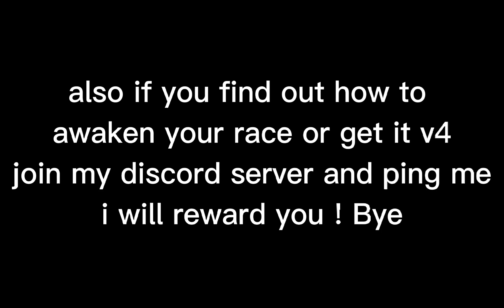Race Awaking Mink V4 ! | Blox fruits 17.3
Spikey Trident
awakened phoenix
phoenix awaken
Combo with all fruits
Awakened Dough